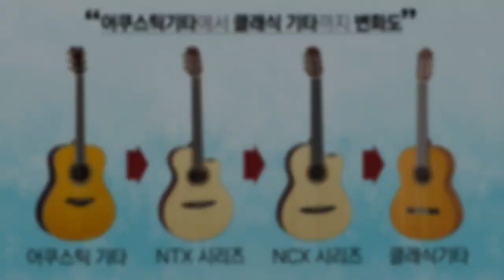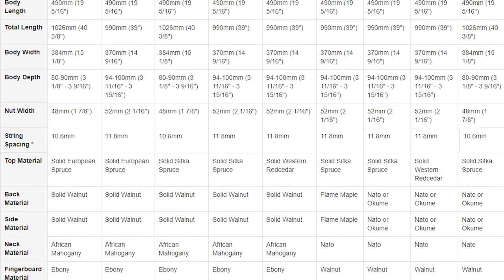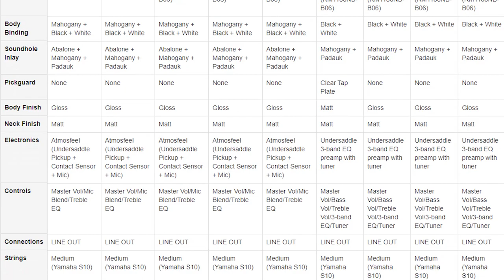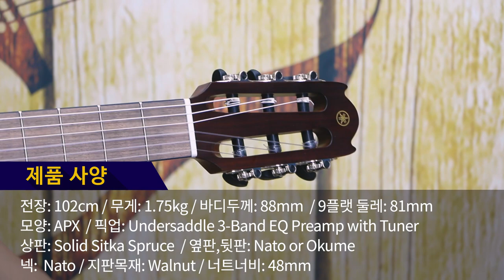[AcousticTimes 875회] Yamaha 클래식기타 NTX1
5:50 스펙(spec)
7:18  사운드 테스트(sound test)
10:02 시연 (demo)